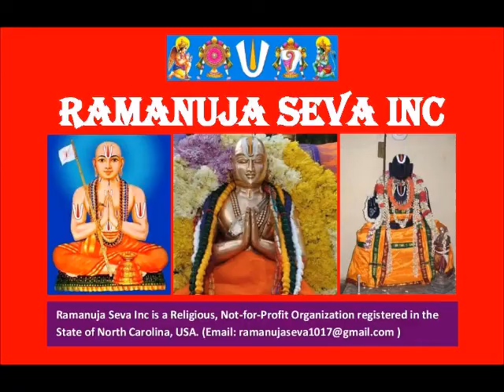15 – slOkam 08 - ஸ்தோத்ர ரத்ன பாஷ்யம் (Stotra Ratna Bhashyam)